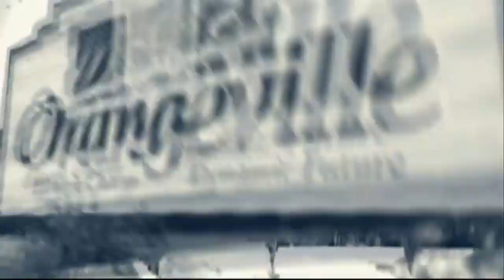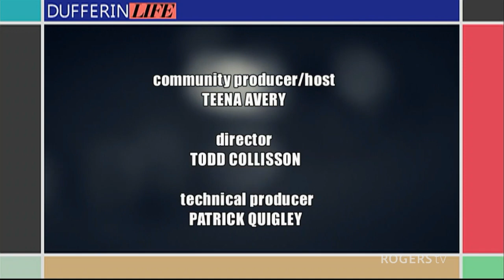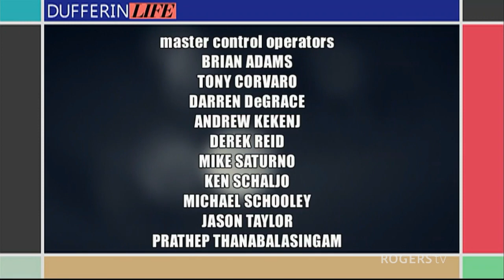Dufferin Life Live! at The Orangeville Lions Home & Garden Show | Rogers tv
The show hits the road to visit the Orangeville Lions Home and Garden Show at The Orangeville Agricultural Society's Event Centre.